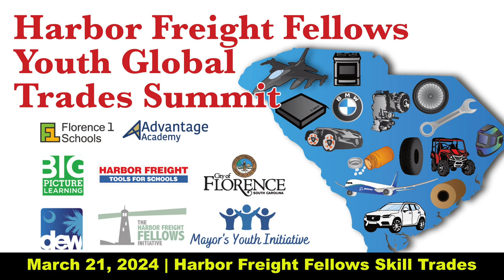William Floyd Keynote | Harbor Freight Fellows Youth Global Trades Summit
William H. Floyd, III
Executive Director, S.C. Department of Employment and Workforce
William Floyd was appointed executive director of the S.C. Department
of Employment and Workforce (DEW) in May of 2023 after serving as the
agency’s chief of staff since June 2022. In his role, Floyd is a member of the
governor’s cabinet and chair of the Coordinating Council for Workforce
Development (CCWD). Floyd’s 35 years of leadership and experience helping
employers of all sizes and industries are assets that bolster the agency’s efforts to match job seekers and employers, navigate data and statistics related to employment and workforce, and provide a temporary financial bridge for individuals and families experiencing unemployment.

Harbor Freight Fellows Skill Trades
March 21, 2024, Barnes Street Activity Center, Florence SC.